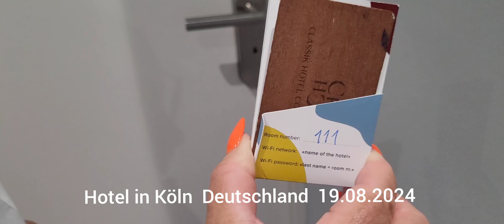Minhtrang Andja, Der Kölner Dom ist eine römisch-katholische Kirche Höhe: 157 m Köln Deutschland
Der Kölner Dom ist eine römisch-katholische Kirche in Köln unter dem Patrozinium des Apostels Petrus. Er ist die Kathedrale des Erzbistums Köln sowie Metropolitan­kirche der Kirchenprovinz Köln. Hausherr ist der Dompropst. Der Kölner Dom ist eine der größten Kathedralen Höhe: 157 m

Minhtrang Andja  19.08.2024  Köln Deutschland

Nhà thờ lớn Cologne là một nhà thờ Công giáo La Mã ở Cologne dưới sự bảo trợ của Sứ đồ Peter.  Đây là nhà thờ chính tòa của Tổng giáo phận Cologne và nhà thờ đô thị của tỉnh giáo hội Cologne.  Người đứng đầu ngôi nhà là người đứng đầu nhà thờ.  Nhà thờ lớn Cologne là một trong những thánh đường lớn nhất Chiều cao: 157 m

Cologne Cathedral is a Roman Catholic church in Cologne under the patronage of the Apostle Peter. It is the cathedral of the Archdiocese of Cologne and the metropolitan church of the ecclesiastical province of Cologne. The head of the house is the cathedral provost. Cologne Cathedral is one of the largest cathedrals. Height: 157 m

Kölnska katedrala je rimokatolička crkva u Kölnu pod pokroviteljstvom apostola Petra.  To je katedrala nadbiskupije Köln i metropolitanska crkva crkvene pokrajine Köln.  Glava kuće je katedralni župnik.  Kölnska katedrala je jedna od najvećih katedrala Visina: 157 m